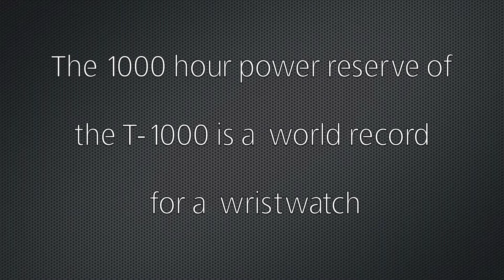Winding the incredible Rebellion T-1000 wristwatch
With its innovative movement architecture featuring 6 mainspring barrels; two tiny chains; push button clutch time-setting; double hairspring balance; aluminium chassis; titanium case; and an incredible 1000 hour power reserve, the Rebellion T-1000 was one of, if not THE, watch of Baselworld 2010.